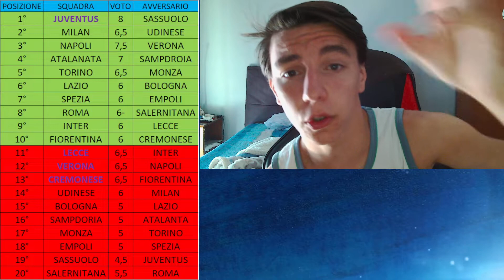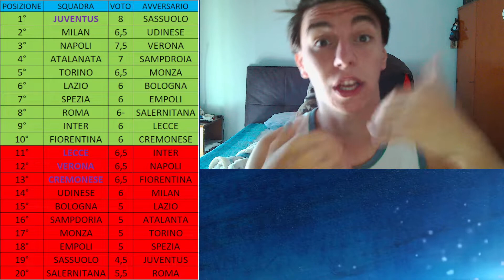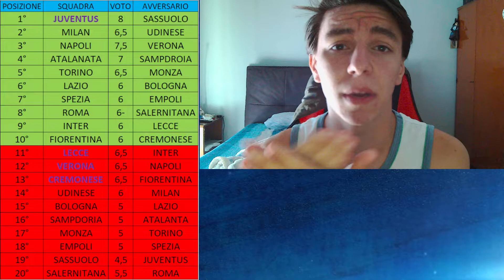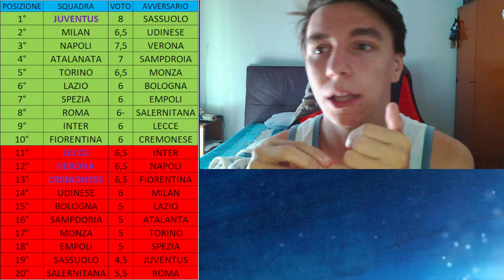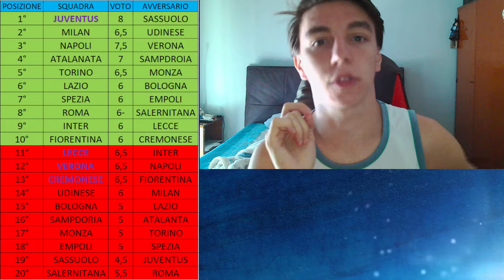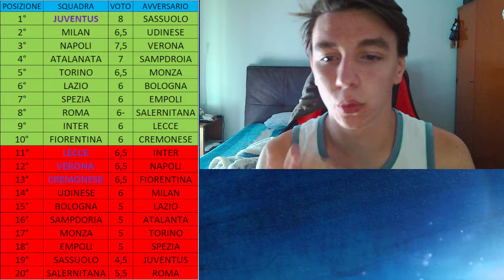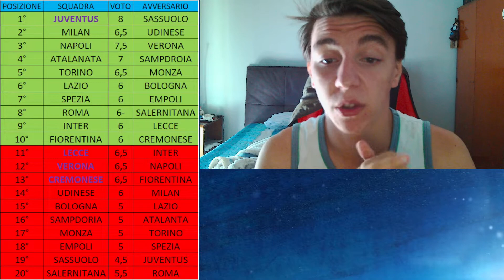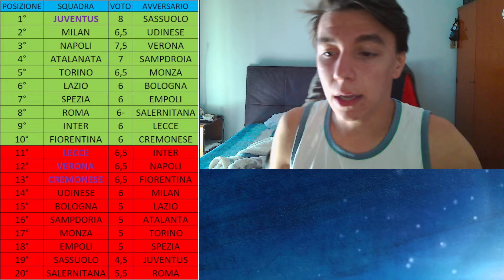JUVE DEVASTANTE? ||| IL PAGELLONE SERIE A||| ANALISI 1° GIORNATA SERIE A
Analisi 1° giornata serie a.

Buona visione!

▂▃▄▅▆▇█▓▒░ CONTATTI ░▒▓█▇▆▅▄▃▂

▂▃▄▅▆▇█▓▒░ CREDITI ░▒▓█▇▆▅▄▃▂
(se ho usato delle musiche)

Se hai letto tutta la descrizione, dimostra che sei un figo scrivendo in un commento